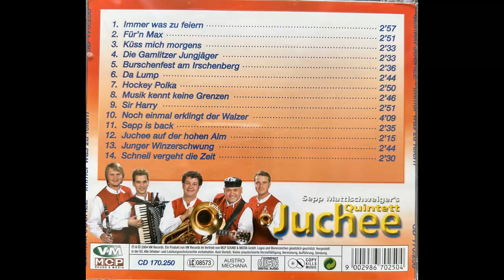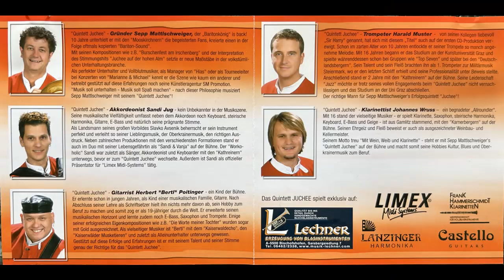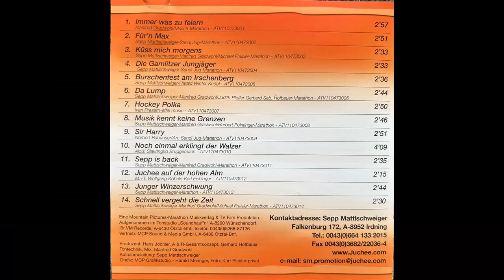Quintett Juchee - Immer was zu feiern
Album Immer was zu feiern
Polka von Manfred Gradwohl
erschien 2004 auf VM/MCP